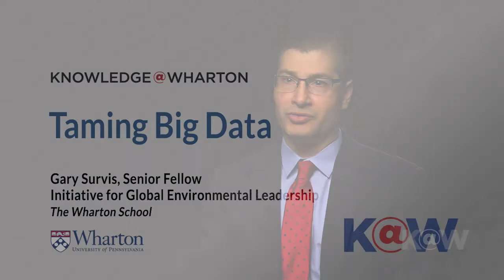Taming Big Data